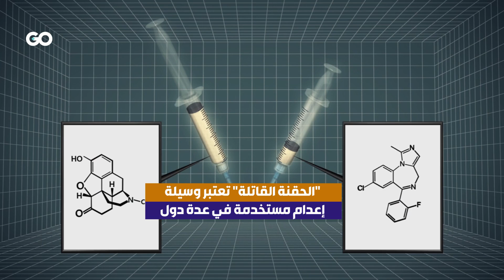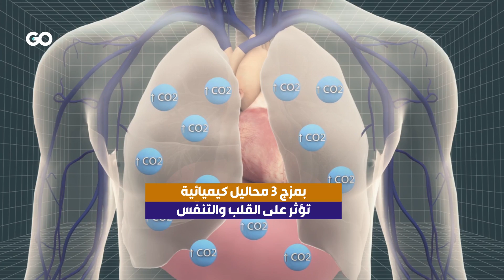ولاية أوهايو الأميركية تؤجّل تنفيذ 3 عمليات إعدام والسبب؟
ولاية أوهايو الأميركية تؤجّل تنفيذ 3 عمليات إعدام حتى 2026، بحسب حاكم الولاية فإن التأخير يعود إلى المشاكل المستمرة. تعرفوا معنا على هذه المشاكل